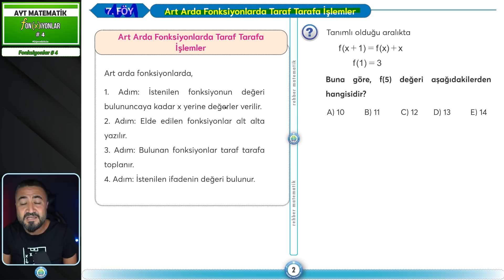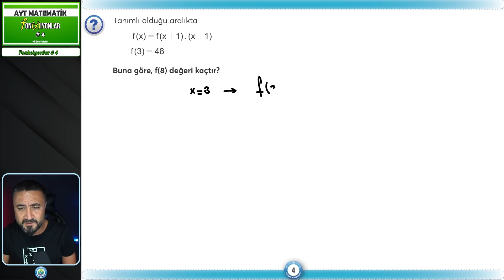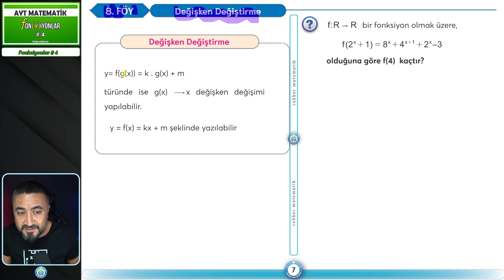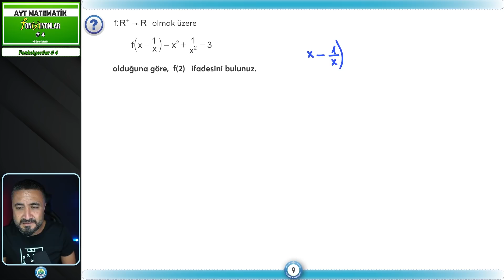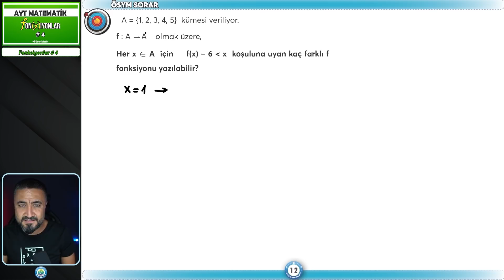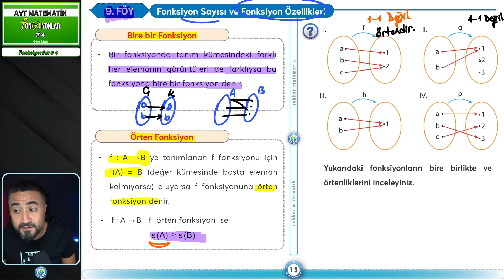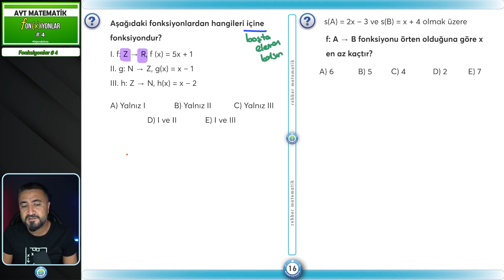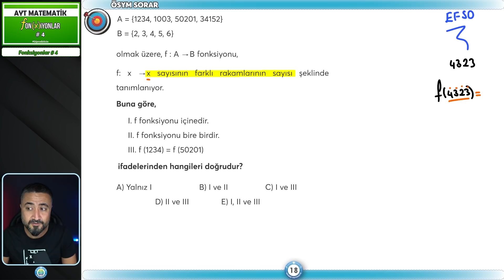Fonksiyonlar 4 | AYT MATEMATİK KAMPI 4.Gün | Rehber Matematik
Rehber Matematik ile AYT MATEMATİK Kampı na hoş geldin. AYT Matematiğin tüm konularını birlikte öğrenbitsin ile kamp kamp bitiriyoruz. İlk olarak Fonksiyonlar kampı. Bugün Fonksiyonlar 4 fonksiyon sayısı birebir fonksiyon örten fonksiyon içine fonksiyon konu anlatım ve soru çözümü yapıyoruz.

00:00 Giriş
01:15 Fonksiyonlar 4
47:41 Fonksiyonlar Fasikül Ödevlendirme